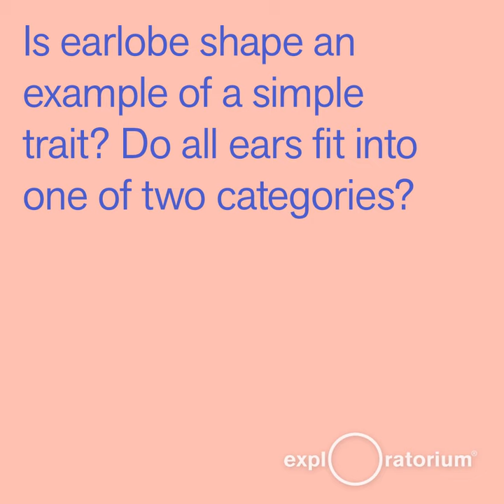Ear Sort - Science Snack Activity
Traditionally, genetics lessons have used the shape of the earlobe as an example of a simple trait, a trait that arises from a single gene. Survey a wide variety of ears and decide for yourself if dividing earlobes into two groups—“free” or “attached"—is really so simple.